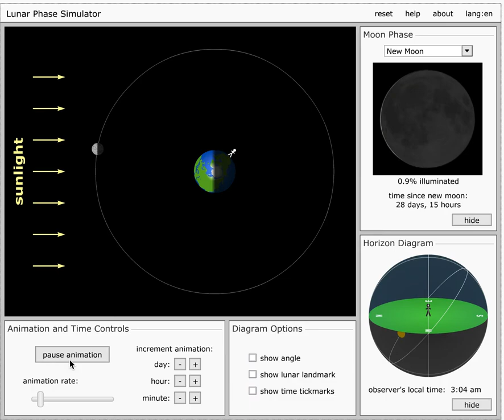Phases New to New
Once the play button is clicked, in the large leftmost panel, an Earth observer is seen rotating through day and night, where the day side of Earth is lit by the Sun.  The same observer, in the bottom right animation, does not sense this motion except for how they see the Sun and Moon move across the sky.  The top right animation depicts the observer's view of the Moon as the Moon slowly orbits the Earth.

This video was created for Penn State's ASTRO 801 course by Christopher Palma in the John A. Dutton e-Education Institute